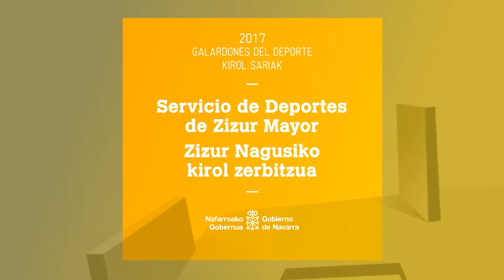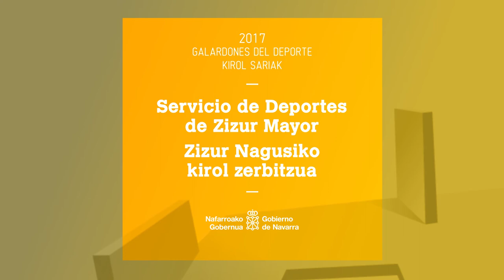S.D. Zizur Mayor. Mejor Servicio Deportivo de Navarra 2017. Galardones Deportivos.